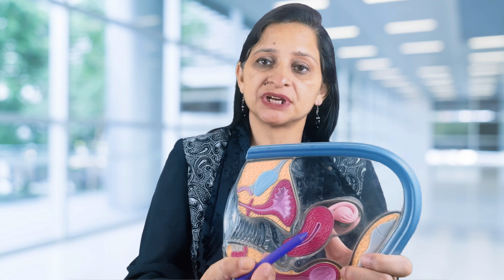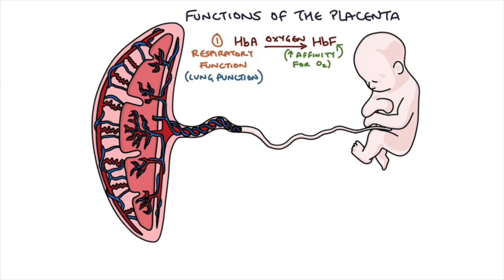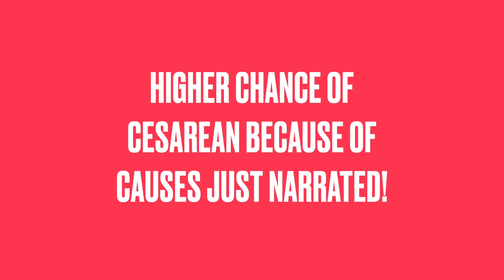Fibroids in Pregnancy: Problem, Precautions and Course (Hindi) | Dr. Jyoti Gynecologist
Fibroids are noncancerous growths in the uterus. During pregnancy, fibroids can cause discomfort or complications, such as pain and increased risk of cesarean section. Monitoring and management depend on the size and location of the fibroids. Whether you’re a mom-to-be or supporting someone through their pregnancy journey, this video provides valuable information to ensure a well-informed and confident approach to pregnancy with fibroids.

Remember your body is your only place to live. So keep health as your first priority.